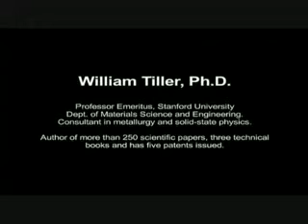William Tiller On Chi How intentions effect the world Pt1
William Tiller is a teacher, researcher, author and consultant, and is currently Professor Emeritus of the Department of Materials Science and Engineering at Stanford University. He previously worked as an advisory physicist at Westinghouse Research Laboratories, and has published 275 scientific papers and three technical books in the field of materials science.

He has carried out experiments with highly trained Tibettan monks, and found that their intentions can 'condition' space in a machine on an atomic level (subatomic technically). He is one of the few scientists that is not put off by the scientific communities overwhelmingly negative opinion on these sort of effects.

A knowledge of science and physics is needed to understand what he is saying in its entirety.